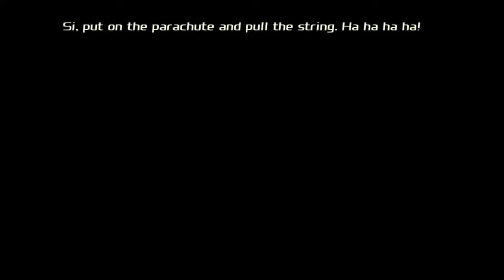Total Overdose Mission - 15 The - General | released 17 years ago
Total overdose released 17 years ago ...

Total Overdose Mission 15 The General
Ramrio "Ram" Cruz, a youthful criminal turned DEA agent seeks for his father's murderers in the city of Los Toros, Mexico. During his struggle, he confronts with dope dealers, banditos, corrupt Federales and a Mexican army; all in action-packed open world 'sandbox' themed gameplay.

Game : Total Overdose
Mission 15 : The General
● Platform: Windows PC (Also available for PlayStation 2 and Xbox Original)
 Mod : singleplayer
Developer : Deadline Games
Publisher : SCi Games[a]
Director : Simon Andreasen
Producer : Per Kyed Laursen
Designer(s) Simon Andreasen
Mikkel M. Pedersen
Søren Lundgaard
Programmer(s) Søren Lundgaard
Artist : Carsten Brandt
Writer : Stephen Cavalier
Engine : Kapow Systems 3D